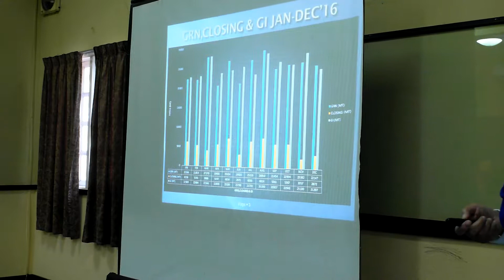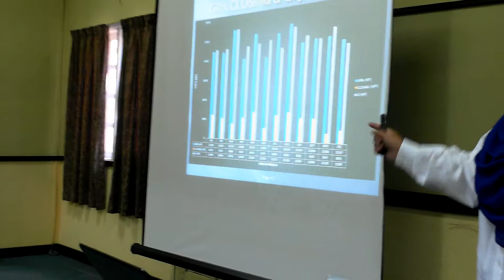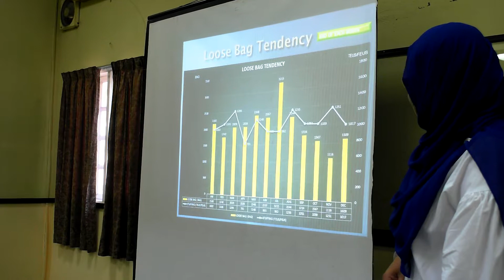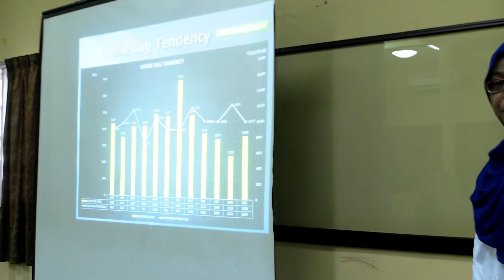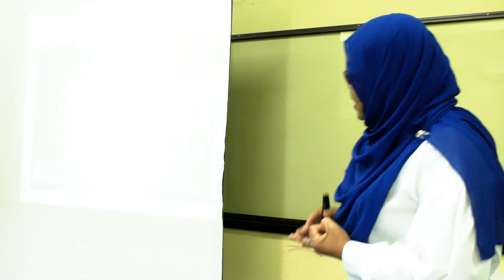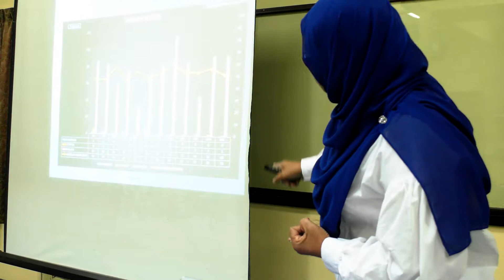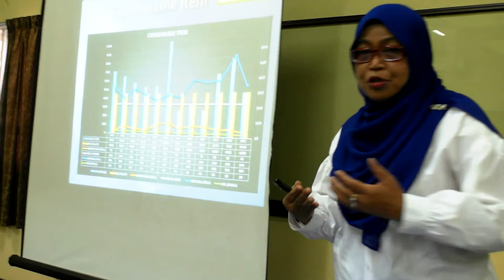Presentation Practice Bonda Rozita 23